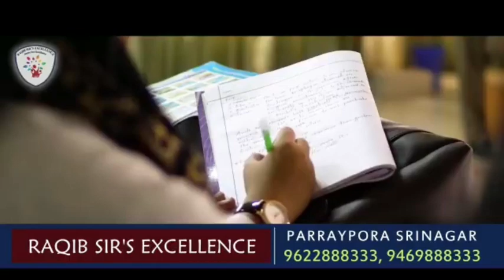"Upar pahaad neeche khaai" Bandipora's Zurimanz village remians cut off from District head quarter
"Upar pahaad neeche khaai" Bandipora's Zurimanz village remians cut off from District head quarter for 8 months